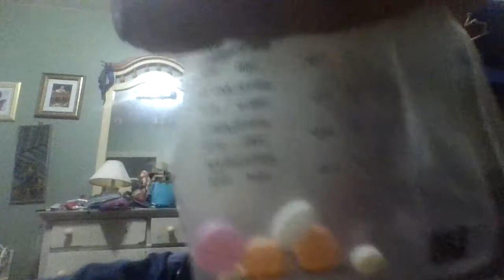respects and loyty some verse live resin and som reality talk guys sorry jasonto mny qestns its all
good sub like comeent whether you dont like or not weeds expensive